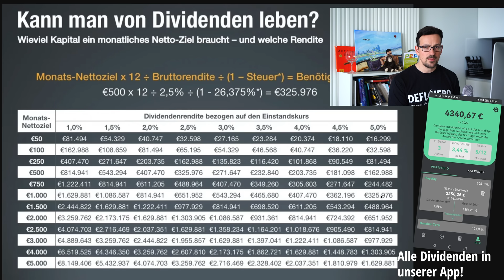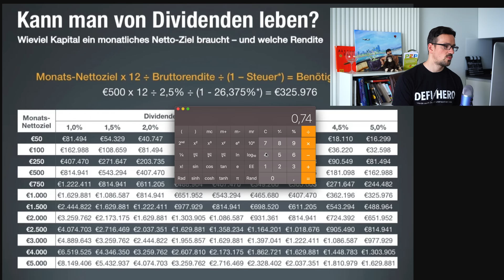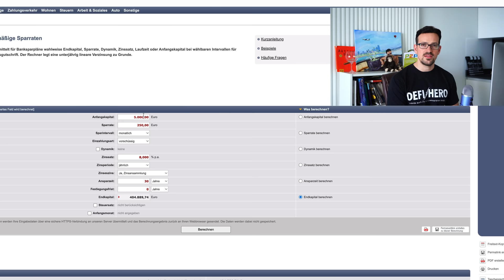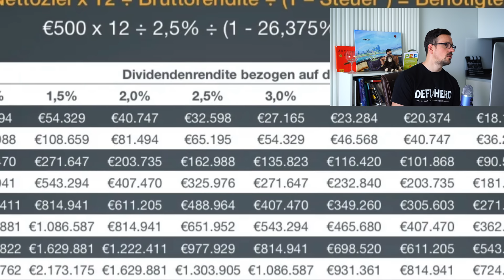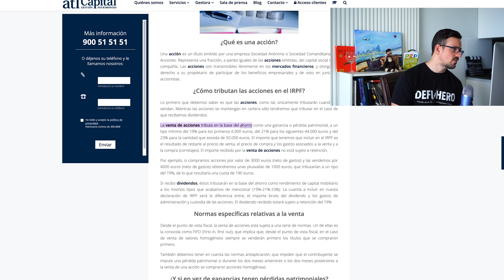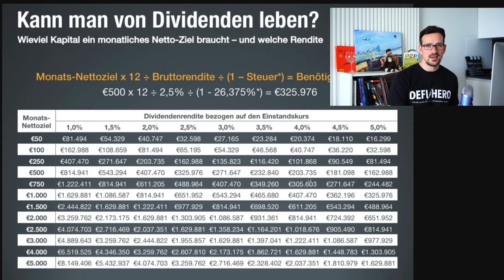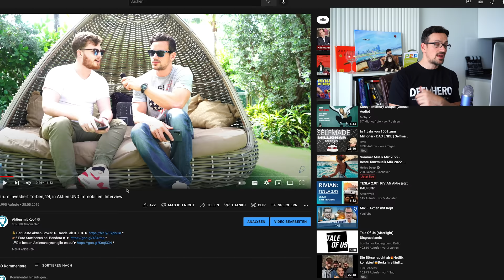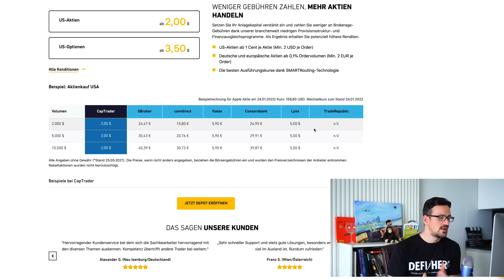Von Dividenden leben? VERGISS ES mit 250€ Sparplan!